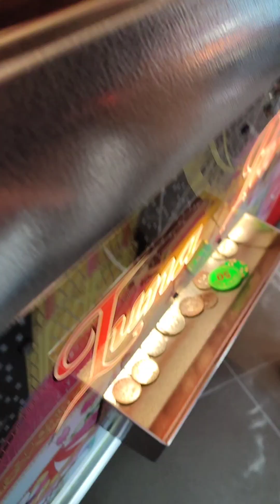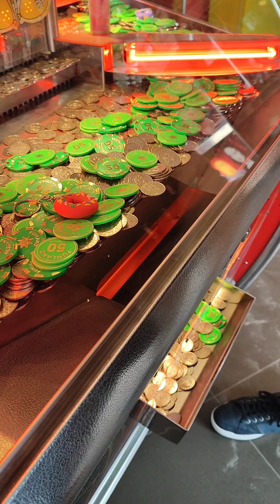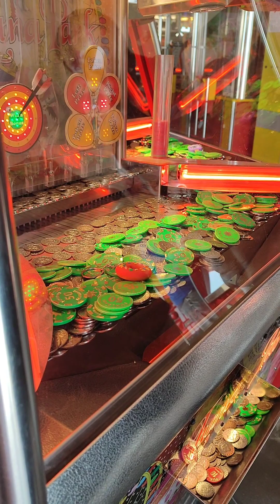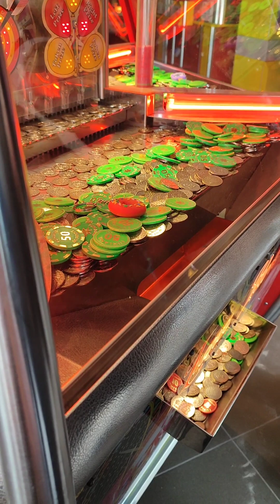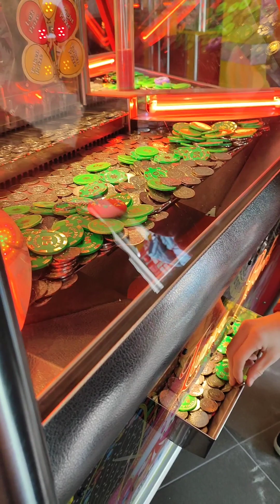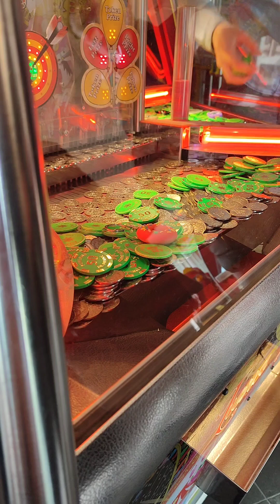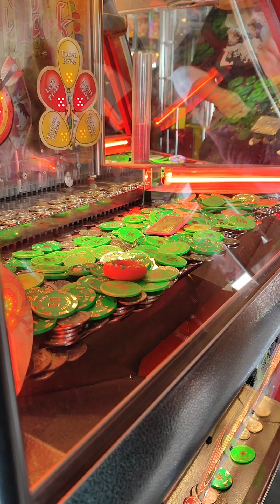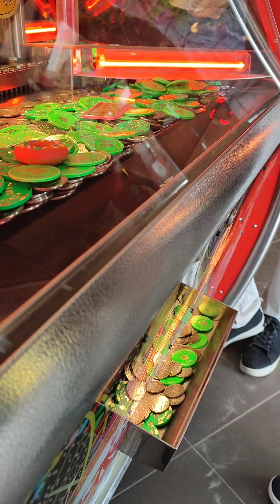partie de Luna Park à la Panne